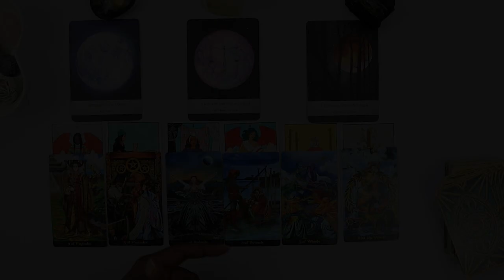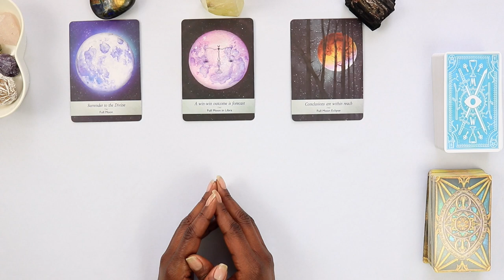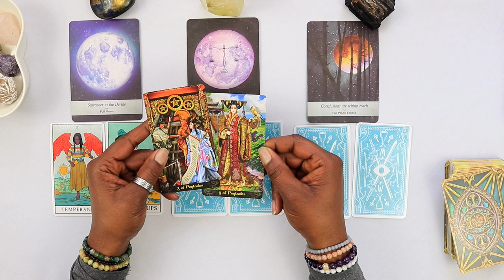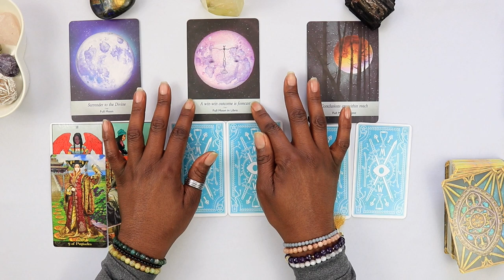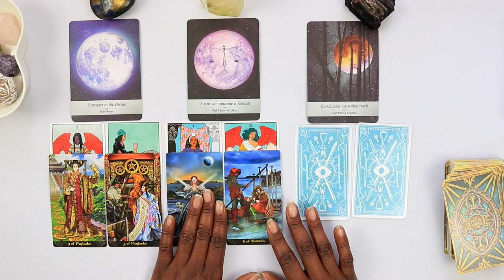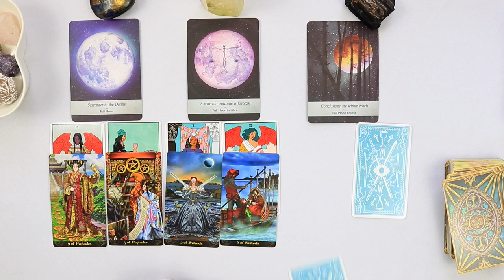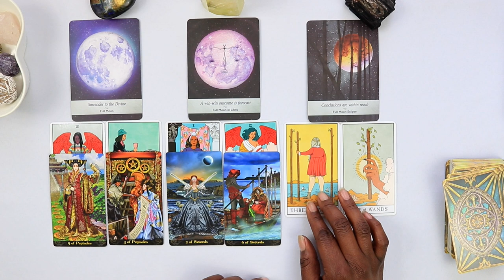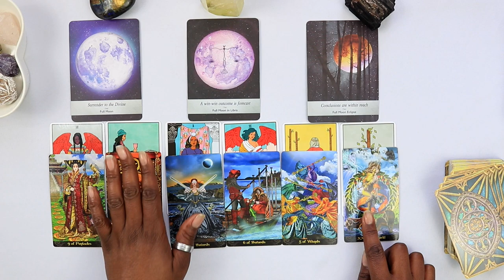Libra Full Moon Eclipse | UNRESOLVED Emotional Issues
Libra Full Moon Eclipse | UNRESOLVED Emotional Issues - tarot reading
A special Libra Full Moon Lunar Eclipse collective tarot reading, where we'll explore the theme of "an emotional reset." This powerful lunar event on March 25th, brings the opportunity to deal with unresolved emotional issues and find harmony in life.